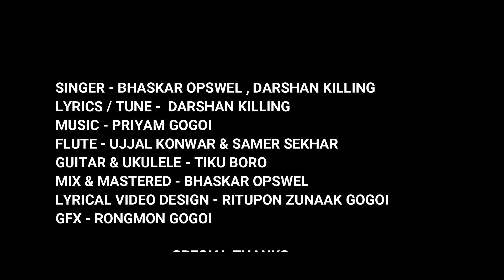KOLI JUGOR PREM II BHASKAR OPSWEL II DARSHAN KILING II PRIYAM GOGOI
Song : Koli jugor prem
Singer : Bhaskar Opswel / Darshan Kiling
Lyrics/Tune  : Darshan Kiling and Traditional
Mix/Master : Bhaskar Opswel
Flute : Ujjal konwar/Sameer shekhar
Guitar/ukulele : Tiku Boro
Lyrical Video : Ritupon Zunaak Gogoi
GFX : Rongmon Gogoi

SPECIAL THANKS
DIPANKAR DICKY , SAMEER SEKHAR , HOONMONI DUTTA , DILRAJ DEKA , NABA NEEL , BHAIRAB , POLI , TUSHTI , INDIRA , BIKASH PATAR , CHANDAN MAHANTA , KOLPO MEDHI ,KOPIL , PARAMANANDA